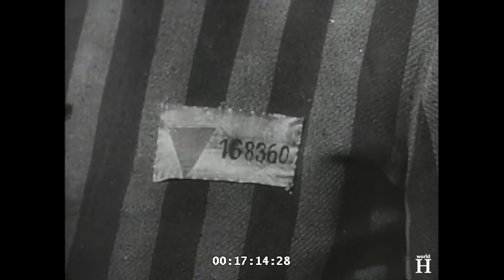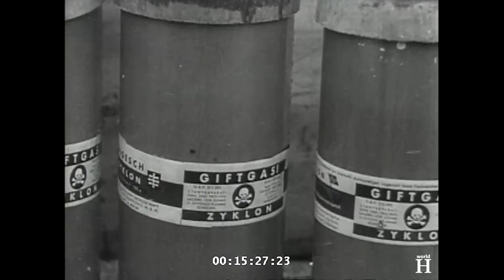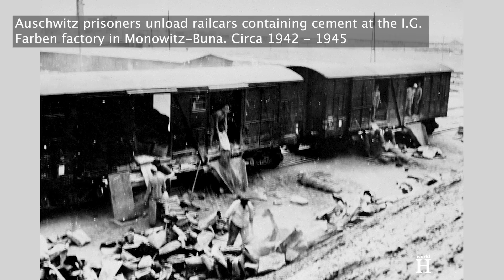Execution of Auschwitz Nazi Guard who beat women, men and children with stick or cane- Paul Szczurek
Execution of Paul Szczurek - Brutal Nazi Guard at Auschwitz Concentration Camp - Holocaust - WW2. Paul Szczurek was born on the 26th of June 1908 in Königshütte, then part of the German Empire. The Second World War began on the 1st of September, 1939 when Germany invaded Poland. Until this moment Szczurek, a Polish citizen of German nationality, felt Polish. This changed however with the outbreak of the war.
To justify the action, Nazi propagandists accused Poland of persecuting ethnic Germans who were living in Poland. They also falsely claimed that Poland was planning, with its allies Great Britain and France, to encircle and dismember Germany. After the SS, in collusion with the German military, staged a phony attack on a German radio station, the Germans accused the Poles. Hitler then used the action to launch a “retaliatory” campaign against Poland.
In May 1940, around 60 km west of Krakow, the Germans established Auschwitz concentration camp. The direct reason for the establishment of the camp was the fact that mass arrests of Poles were increasing beyond the capacity of existing "local" prisons.
During the Holocaust, Auschwitz was the only location where concentration camp prisoners received tattoos.
Incoming prisoners were assigned a camp serial number which was sewn into their uniforms. However, only those prisoners selected for work were issued with serial numbers. Those prisoners sent directly to the gas chambers were not registered and received no tattoos.
Paul Szczurek arrived in Auschwitz in October 1940. He held various positions within the camp and worked not only at censorship office for letters and parcels for prisoners but also as a guard and block leader. At Auschwitz Szczurek turned into a sadist who beat and tormented prisoners regardless of their gender and age.
As the block leader at blocks 10 and 22, Paul Szczurek enjoyed organizing roll calls.
During roll calls the prisoners were lined up in rows of ten and then counted, which sometimes took hours and could be especially tormenting for the prisoners, particularly in the bad weather. Some SS guards organized roll calls which lasted from 5.00 a.m. to the late in the evening hours. Due to freezing weather and exhaustion, many prisoners collapsed and were then taken to the gas chambers.

Szczurek also took part in selections on the rail ramp, The process of selection and murder was carefully planned and organized. When a train stopped at the platform, the arrivals were lined up into two columns – men and boys in one, women and girls in the other.  The SS physicians such as Josef Mengele performed a selection.  The only criterion was the appearance of the prisoners, whose fate, for labor or for death, was determined at will. Szczurek – when supervising with other SS men the loading of prisoners who were to be transported in cars to the gas chambers – behaved inhumanly, and tortured the inmates in a cruel way, beating the women, the men and the children with a stick or a cane while forcing them into the cars.
The SS men kept the people fated to die unaware of what awaited them. They were told that they were being sent to the camp where work was waiting for them, but first they had to undergo disinfection and bathe.
They were then told politely to hang their clothes on the hooks, take a shower and were even promised they would be provided with soup and tea or coffee. However they were taken into the gas chambers, locked in, and killed with Zyklon B gas.

Between 1942 and 1944, more than 40 Auschwitz sub-camps, exploiting the prisoners as slave laborers, were founded, mainly at various sorts of German industrial plants and farms. In one of them, Monowitz-Buna, Paul Szczurek  was also deployed.
Paul Szczurek remained in the camp until December 1944 or January 1945 when Soviet forces approached the Auschwitz concentration camp complex and the SS began evacuating Auschwitz and its subcamps. These forced marches of concentration camp prisoners became known as the death marches.

After the end of the war, Szczurek  was tried at the Auschwitz Trial which began on the 24th of November 1947 and lasted one month.
On the 22nd of December 1947, the Polish Supreme National Tribunal in Krakow sentenced Szczurek to death by hanging. He was 39 years old when he was executed on the 24th of January 1948.